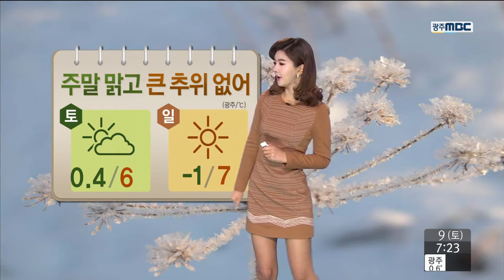[뉴스투데이]날씨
2016년 1월9일 광주날씨